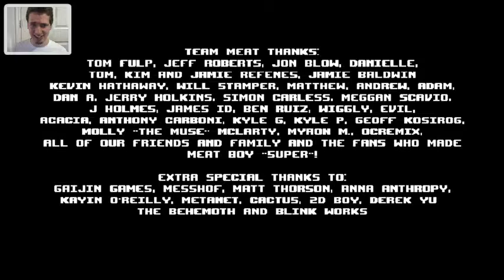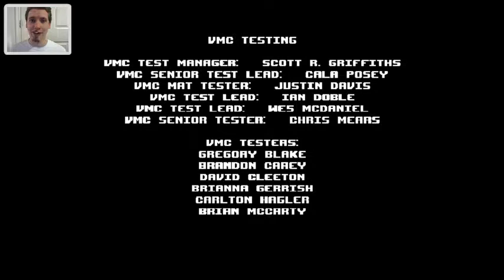Super Meat Boy -62- World Six, part 5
Let's play (blind) Super Meat Boy for PC.